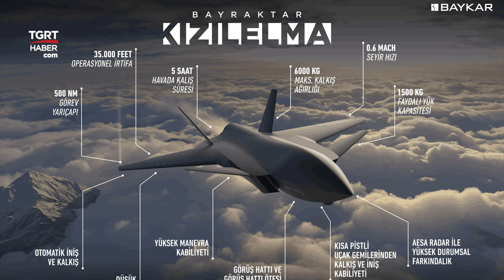KIZILELMA Vites Arttırdı! Testleri Tek Tek Geçiyor! - TGRT Haber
Bayraktar Kızılelma, teknolojisiyle önemli bir testi daha başarıyla tamamladı. Test, uçağın gece görüş kabiliyetlerini, aydınlatma sistemlerinin etkinliğini ve pilot kontrol sistemlerinin doğruluğunu denetlemek için hayati öneme sahip. Kızılelma'nın bu testi başarıyla geçmesi, gece operasyonlarına uygun olduğunu ve gece uçuşları sırasında yüksek güvenilirlik sağlayacağını ortaya koyuyor.
TGRT Haber İçerik Editörü Tuğçenur Batan Kızılelma’nın detaylarını sizler için derledi.